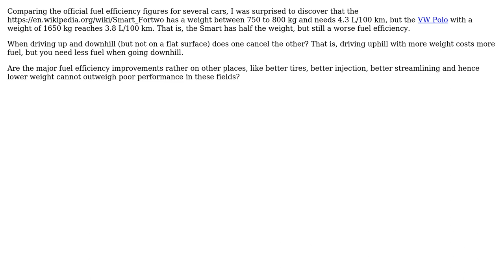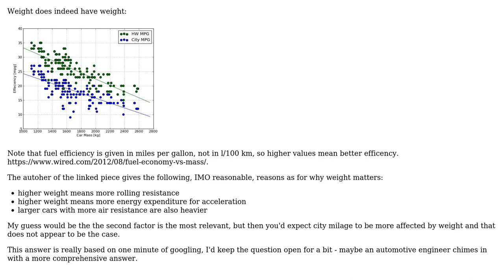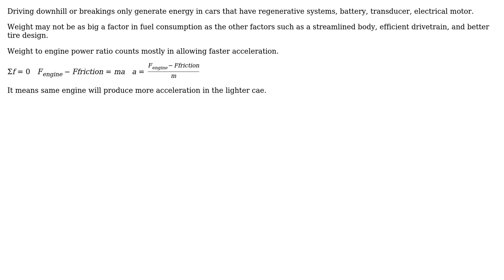Engineering: How much weight has weight in fuel efficiency? (2 Solutions!!)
Engineering: How much weight has weight in fuel efficiency?

With thanks & praise to God, and with thanks to the many people who have made this project possible! | Content (except music & images) licensed under CC BY-SA | Music | Images & others | With thanks to user Quora Feans user mart user kamran and the Stack Exchange Network Trademarks are property of their respective owners. You are responsible for your own actions.